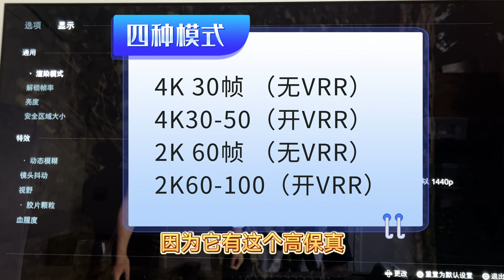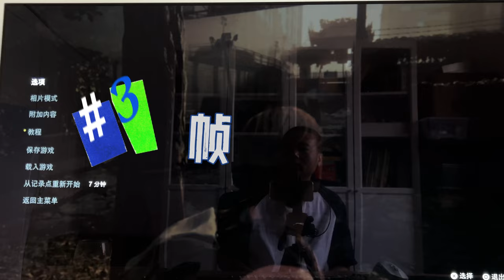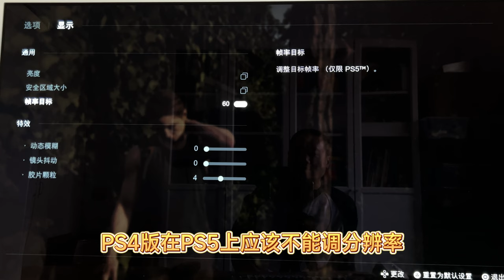《最后生还者2》PS5复刻版比PS4原版画面好多少？4K和高刷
《最后生还者2》PS5复刻版，有4种画面模式，比PS4原版多了4K分辨率，并解锁了高帧率，你认为这90港币花的值吗？